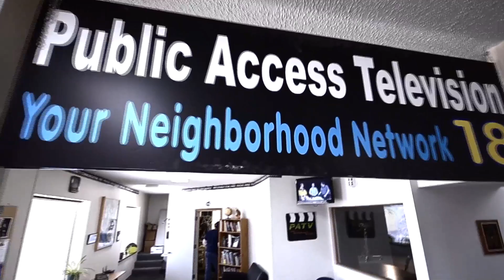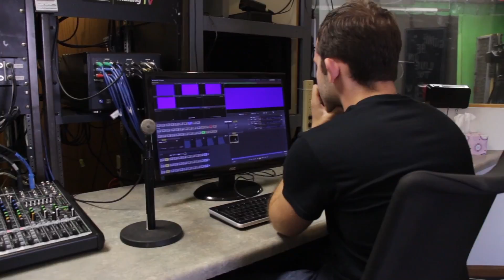Access Update - Keaton Fuller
Get to know our brand new production specialist, Keaton Fuller